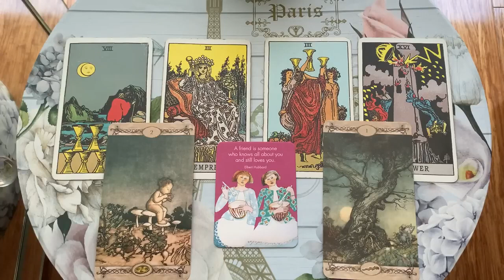TAURUS, THEIR THOUGHTS OF YOU TODAY! 🔥 1-3 MARCH 2024 WEEKEND TAROT